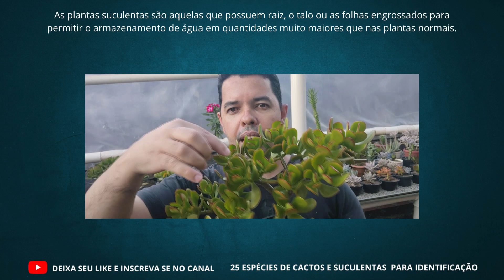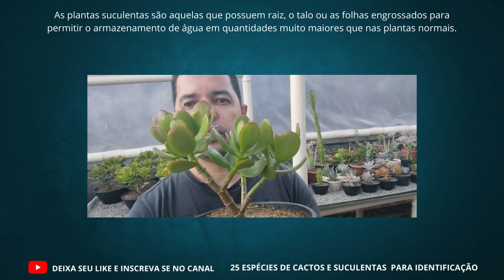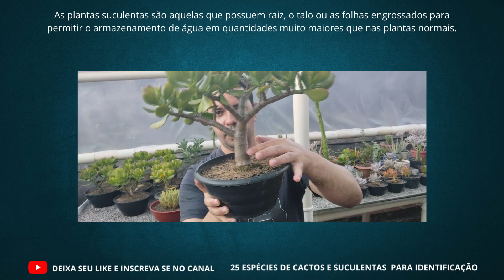25 Espécies de Cactos e Plantas suculentas para identificação / Cactos e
Apresentação de 25 espécies de cactos e plantas suculentas para identificação nomes Científicos / Mais dicas de cultivo

cultivo de cactos e suculentas
fertilizantes para cactos e suculentas
substrato para cactos e suculentas
como regar  os cactos e suculentas
dicas de cultivo
Propagação de cactos e suculentas
plantas suculentas de sombra
plantas suculentas de sol
plantas  Ornamentais
Dicas de jardinagem
Dicas para cuidar de suas suculentas
Dicas para cuidar de seus cactos
apresentação de plantas suculentas
identificação de cactos e suculentas
plantas suculentas pragas e doenças
Plantas de sombra
Plantas de sol pleno
Plantas epífitas
Plantas trepadeiras
plantas Folhagens
Dica de cultivo e propagação
Cultivo de cactos e suculentas na estufa
Plantas exóticas
Canal Ecossistema
Melhores substrato para cactos e suculentas
Gênero Crassula